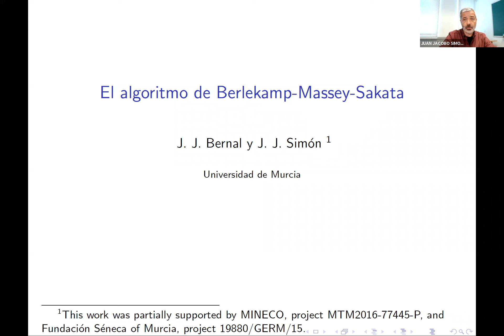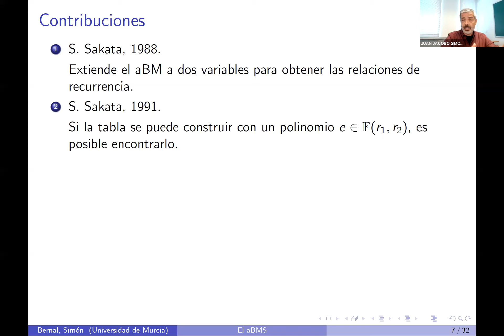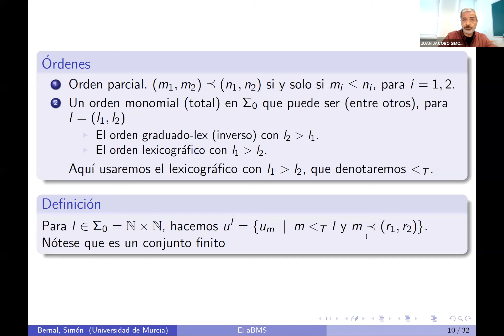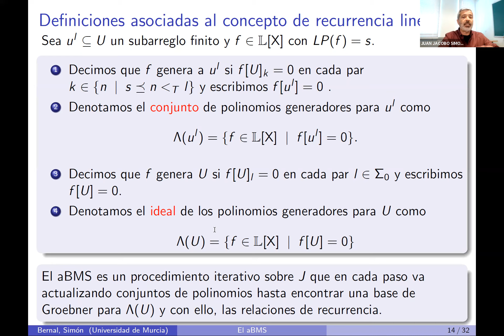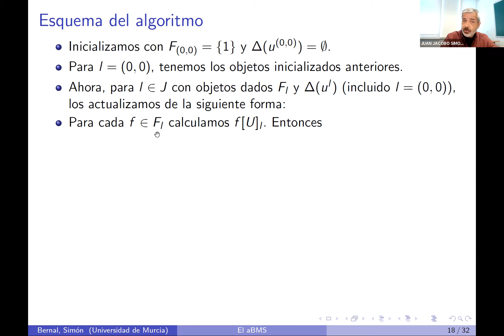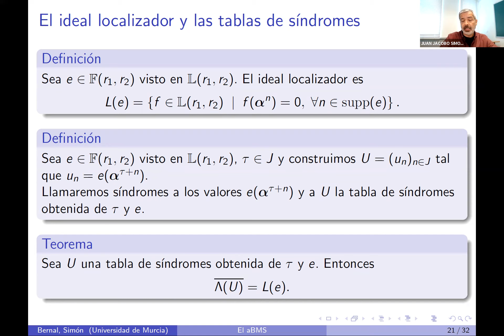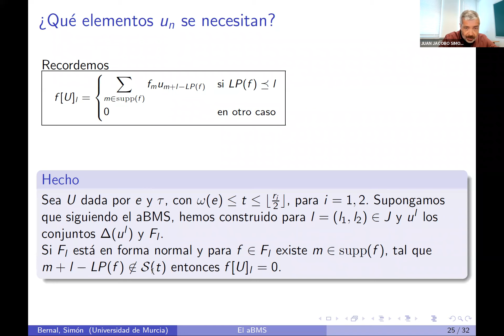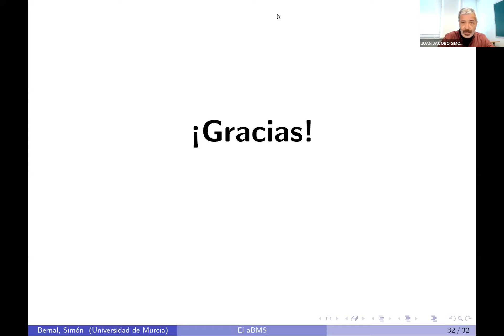RC RSME-SMM | "El algoritmo de Berlekamp-Massey-Sakata"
Ponente: Juan Jacobo Simón
Título: "El algoritmo de Berlekamp-Massey-Sakata"
Sesión: Teoría Algebraica Códigos